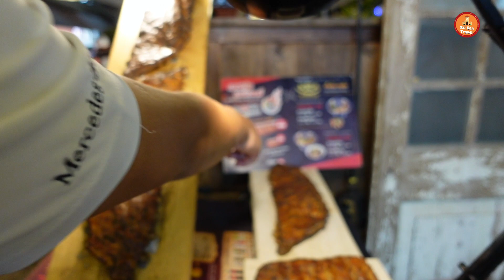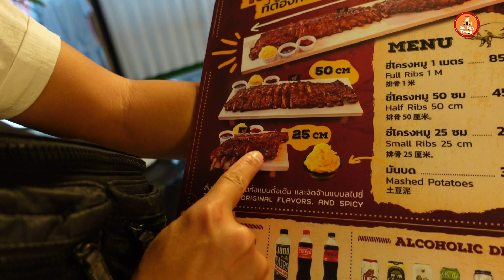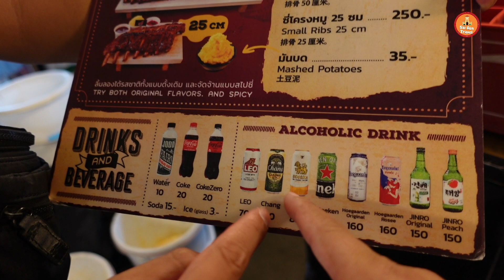Sườn Heo Sốt Siêu Cay Dài Cả Mét Tại Chợ Đêm Bangkok Sầm Uất Bậc Nhất Thái Lan #3